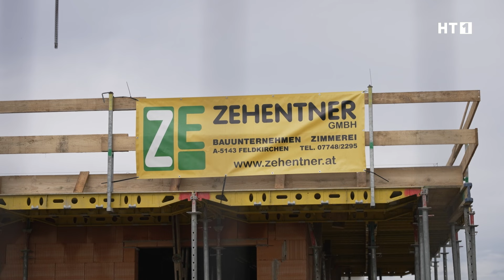Seit den 60er Jahren ist die Zehentner Bau GmbH DER Partner für Ihr Bauvorhaben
Kompetenz, Qualität und Verlässlichkeit – seit den 60er Jahren ist die Zehentner Bau GmbH mit Sitz in Feldkirchen bei Mattighofen DER Partner für Ihr Bauvorhaben. Mit Handschlagqualität - vom Erstgespräch bis zum Schlüsselfertigen Objekt.

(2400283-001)